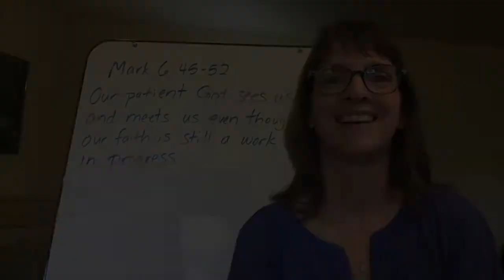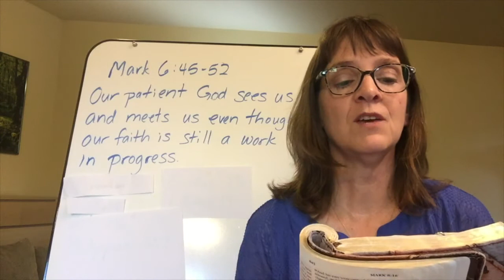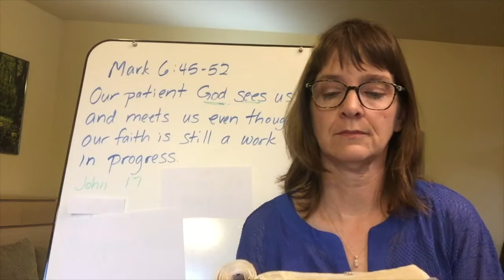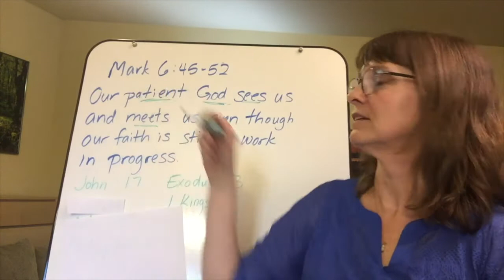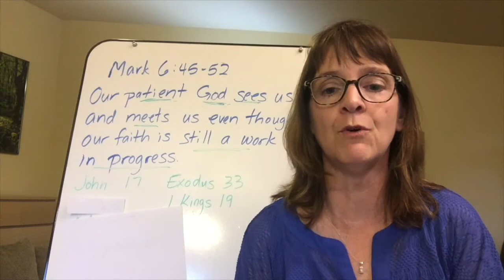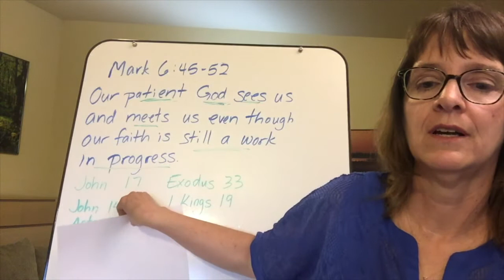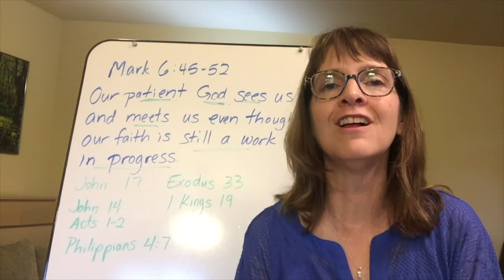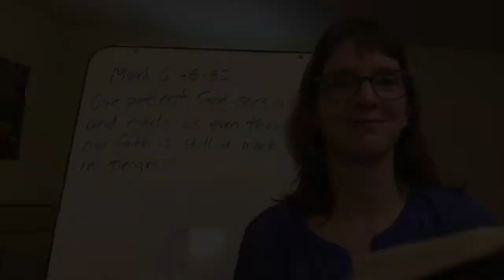It's Good to Be Seen -- Mark 6:45-52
The water was rough and the waves were high. The disciples strained against the wind and strained to see in the darkness. There, walking on the water towards them, was Jesus.